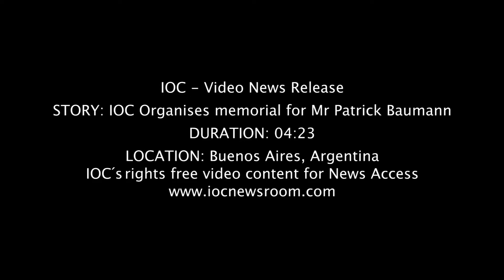IOC Holds Memorial Service for Patrick Baumann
The International Olympic Committee (IOC) held a memorial service today for IOC Member Patrick Baumann, who died suddenly yesterday in Buenos Aires. The IOC Members present at the Youth Olympic Games Buenos Aires 2018 were joined by members of the Executive Committee of the International Basketball Federation FIBA. The ceremony was held at the 3×3 Basketball court for the Youth Olympic Games Buenos Aires 2018. Patrick Baumann was instrumental in getting the discipline on the Olympic programme, where it will debut in Tokyo 2020.